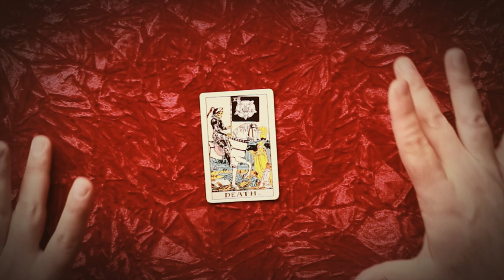The CardShark - Show Commercial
The commercial for Jason Michaels one man show, The CardShark.  The CardShark is a live, interactive sleight-of-hand show based in Nashville, TN.

live theatre, performance, card tricks, magic, con artists, fortune tellers, Nashville, TN, The CardShark, show